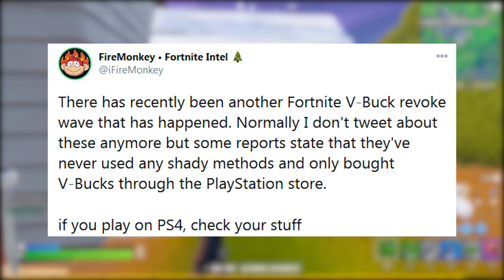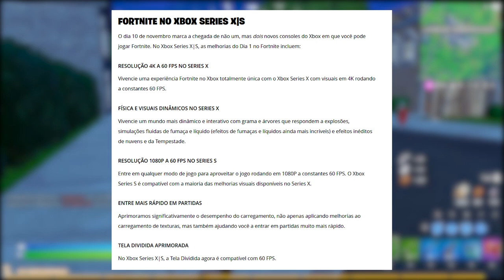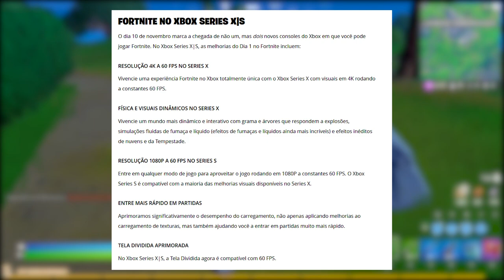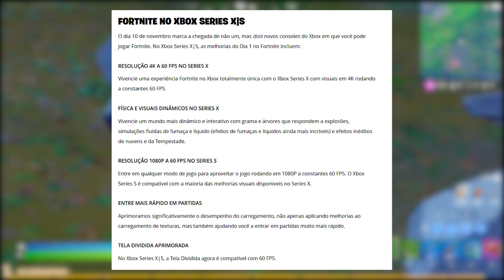FORTNITE - SKINS/V-BUCKS REMOVIDOS PS4 e SKIN GRÁTIS DIA 11?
Fala gurizada, nesse vídeo comento sobre nova skin Marvel grátis no Fortnite Battle Royale, itens e skins removidos PS4, novidades e mais. Espero que gostem :)